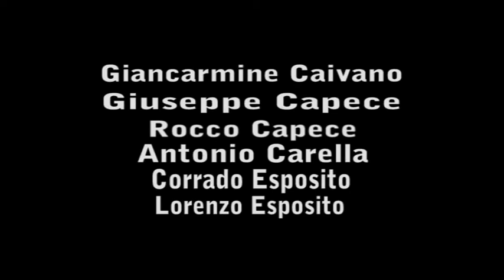Trailer Ladri per caso Ok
Finalmente dopo millenni di attesa ecco lo straordinario primo trailer del film marchiato ''RadioPicerno 98'' Ladri per caso, candidato a ben 24952,6 kg di fumiro al Festival Internazionale della Rufesa.
Commantate, condividete, likkate e buon divertimento :)